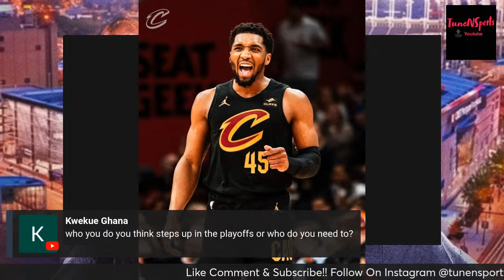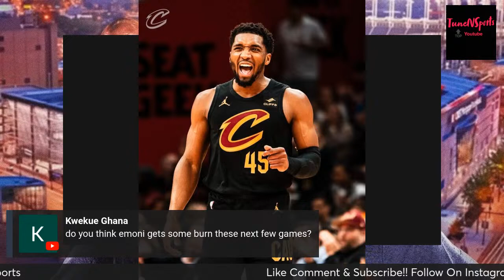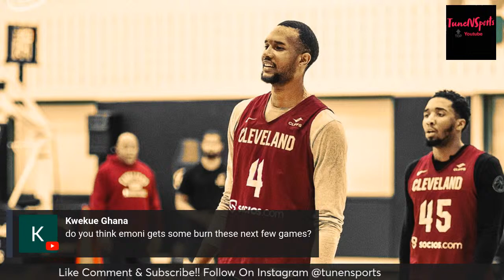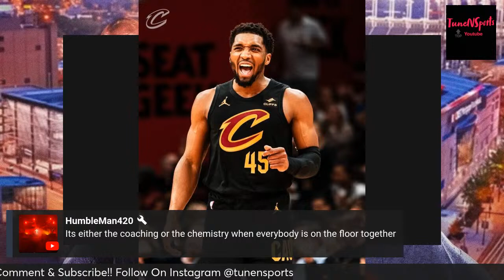Cavs defeats the G League Grizzlies!! Grizzlies vs Cavaliers recap!!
*REPLIES INSTANTLY TO COMMENTS*

REPORTS ON ALL NBA TEAMS BUT MOSTLY CAVS CONTENT!! 🏀

► Artist Attribution
Track Name: "Dreaming"
● Published by: Chill Out Records
Official Cloud Under YouTube Channel Below

Official After The Fall YouTube Channel Below